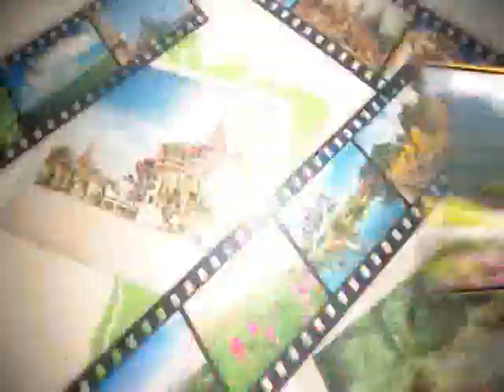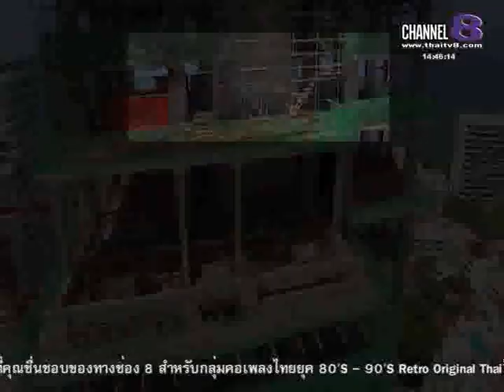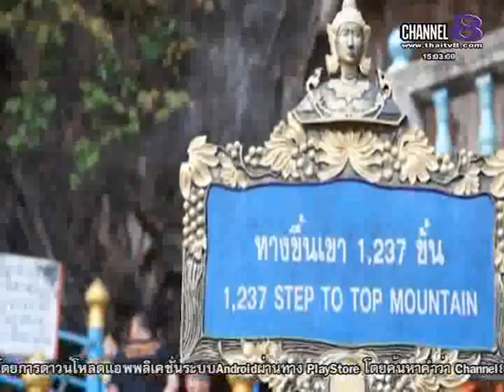ช่อง8 ทีวีพูดได้ รายการ Destination Thailand 10-02-58